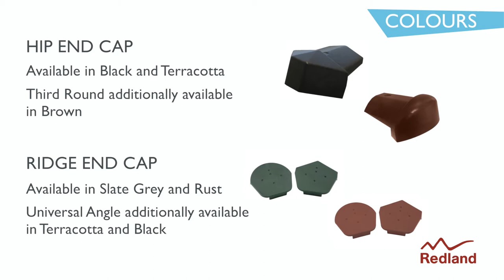Ridge & Hip End Caps